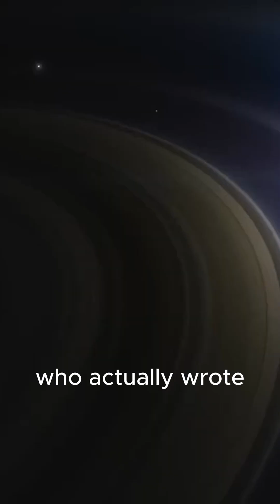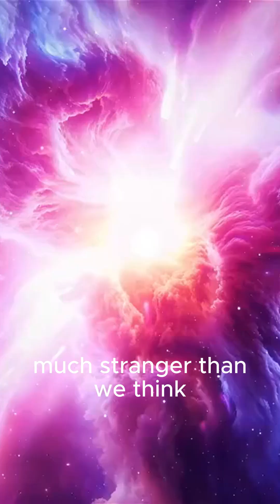The Bootstrap Paradox